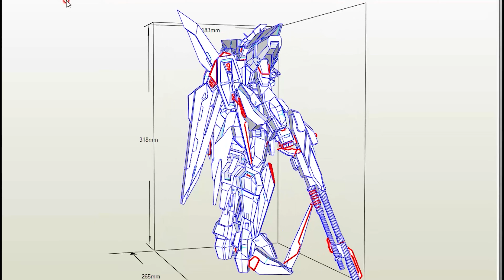페이퍼크래프트 이지스 건담 종이 모형 로봇 종이모형하는남자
페이퍼크래프트 이지스 건담 종이 모형 로봇접기